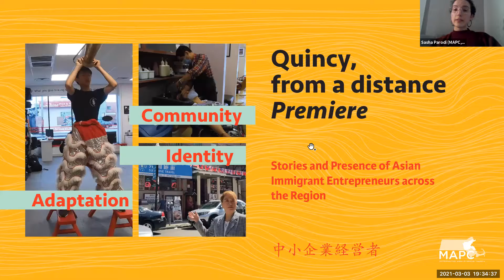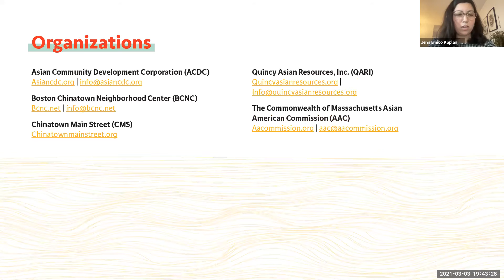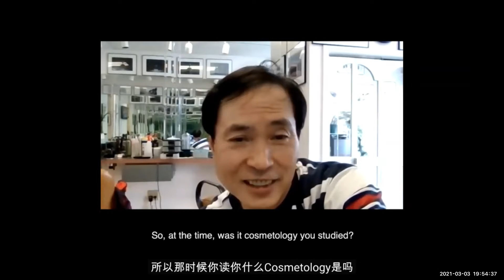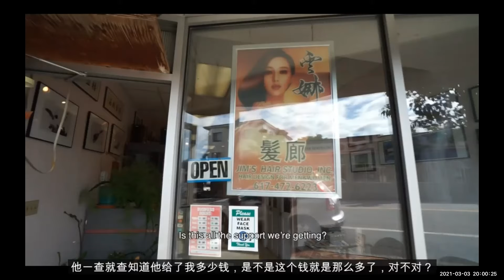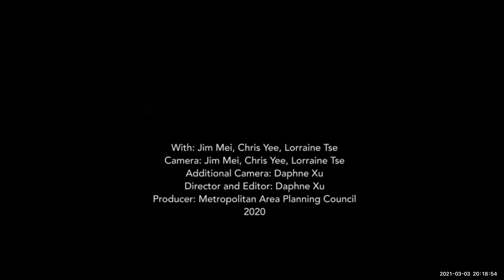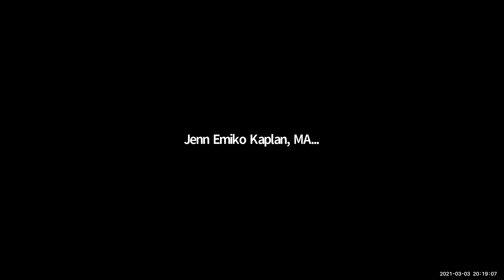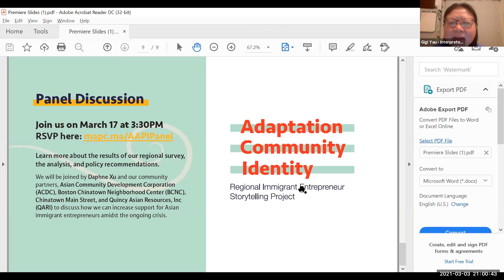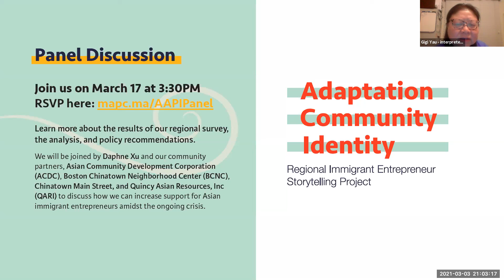Quincy, From A Distance Film Screening